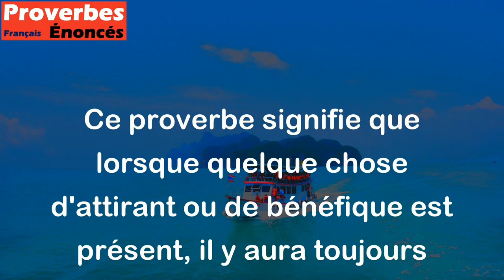Où le cadavre est, là les vautours s'assemblent. - Proverbe Danois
Ce proverbe signifie que lorsque quelque chose d'attirant ou de bénéfique est présent, il y aura toujours des personnes qui essaieront de s'en accaparer, même si cela implique des comportements inappropriés ou immoraux. Cela peut également signifier que là où il y a des problèmes ou des conflits, les opportunistes se rassembleront pour en tirer profit.